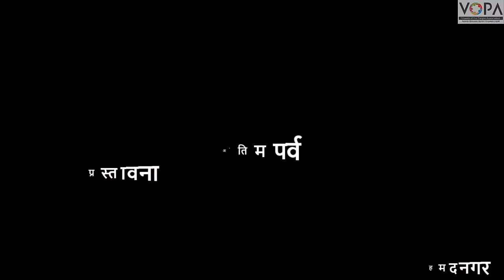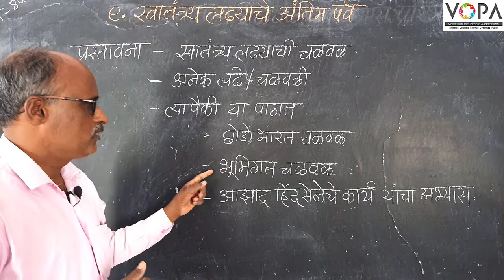8th | NMMS | इतिहास | स्वातंत्र्यलढ्याचे अंतिम पर्व | प्रस्तावना | VSchool